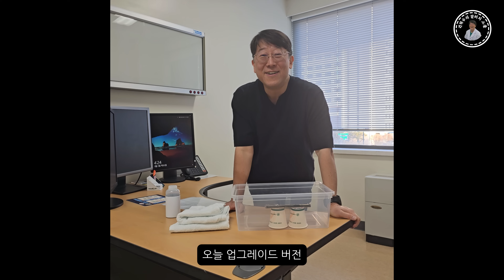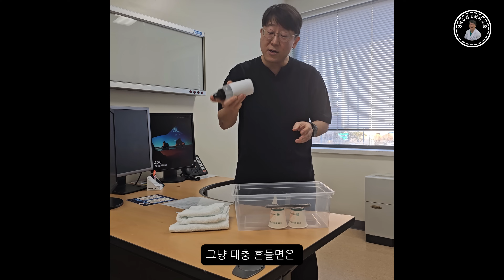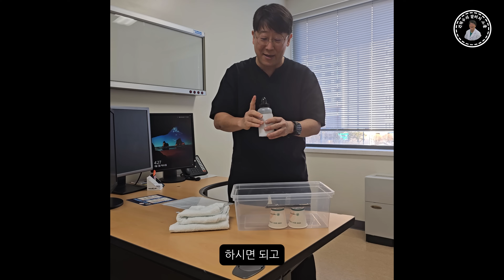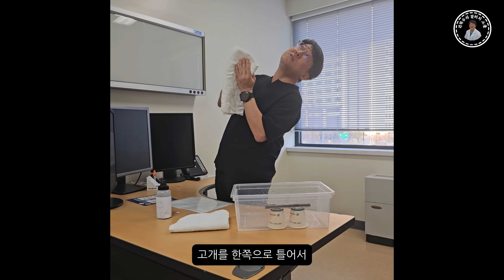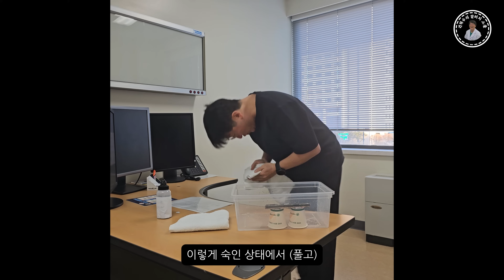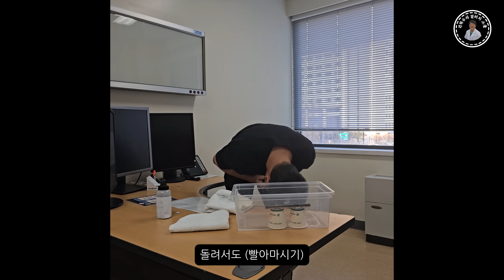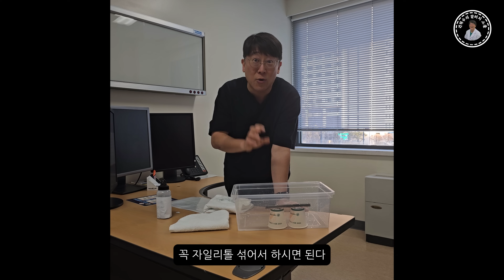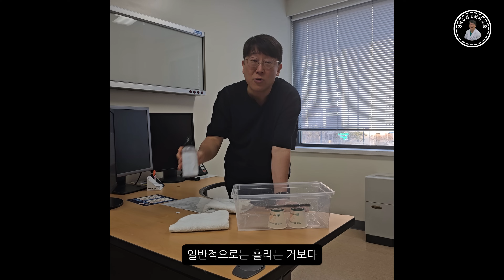단순히 코세척만 하고 끝내고 계시나요? 더 중요한 단계가 남아있다는 사실! new 코세척 영상 꼭 확인하세요!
권혁수의알러지스쿨 오늘의 한 줄

"코 세척!! 비염의 관리의 첫번째 단계 입니다!"